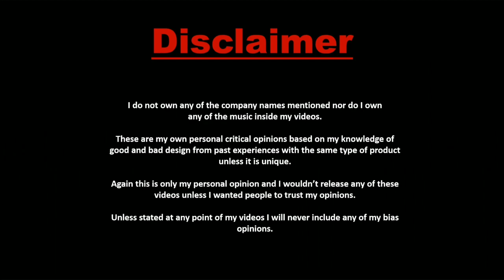SOLLITARAVAA REMIX // VDJ_PUPU CREATION // DJ MUGEN//SIFUKK BROTHERS CREW OFFICIAL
{ SFUKK BROTHERS CREWS}

For full video follow our accounts

Follow this link to our Instagram

and make it share...

If owner for some videos,